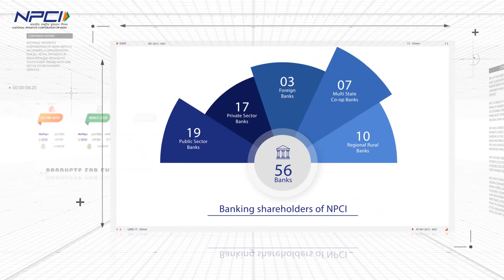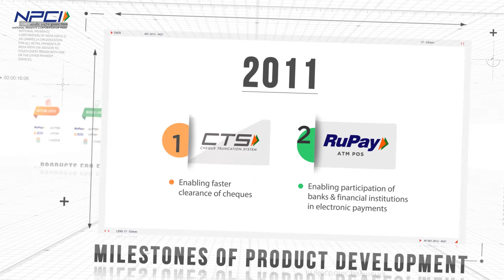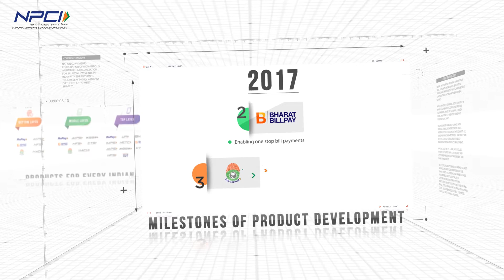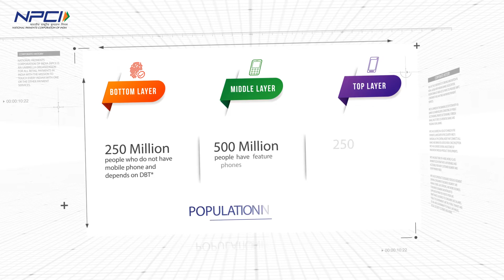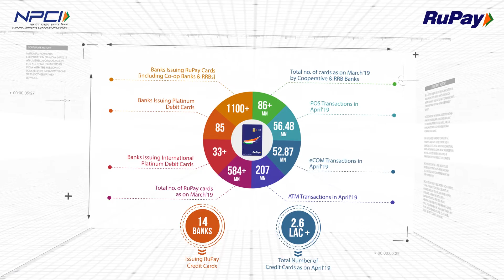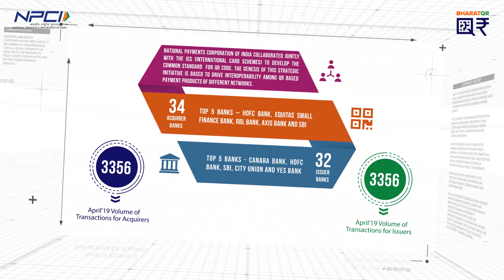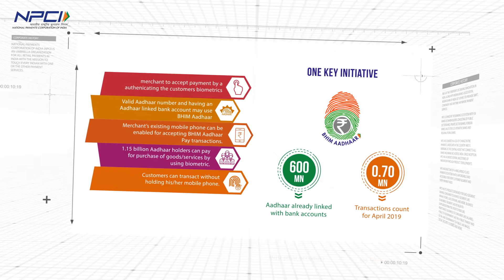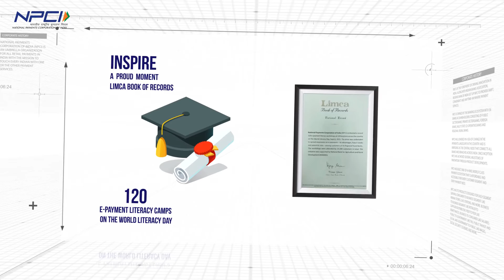NPCI Corporate AV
National Payments Corporation of India is an umbrella organisation for all retail payments in India with a vision to touch every Indian with one or the other payment services. This updated video gives a description of each of our products and the benefits to the end user. Watch this space for the latest statistics and milestones for our products.